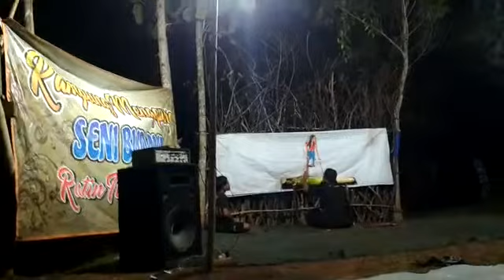wayang kardus Ki Dhalang Sutejo Pitutur lelakoning urip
Sastra kampung merupakan wadah bagi para pecinta Seni,dan wayang kardus ini adalah wujud nyata dari hasil binaan sastra kampung.